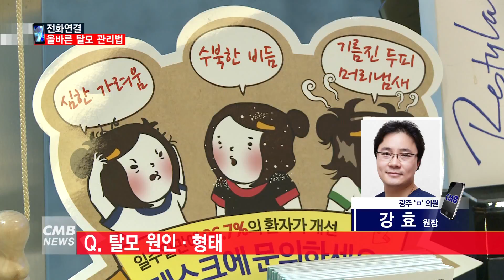[광주뉴스] [전화연결] '올바른 탈모 예방과 관리법'